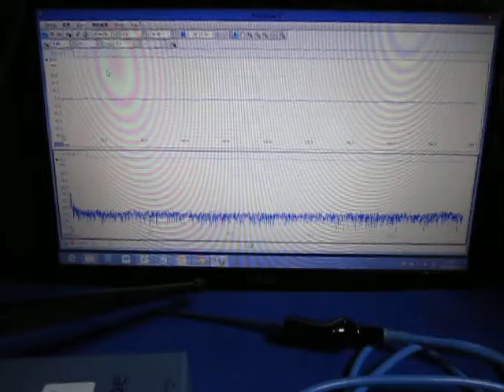メガヘルツの超音波制御システム